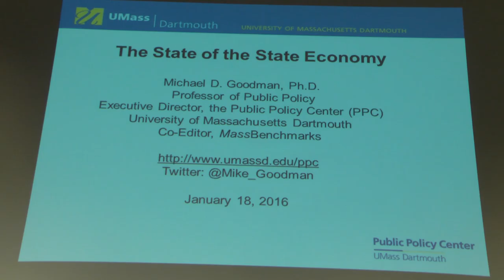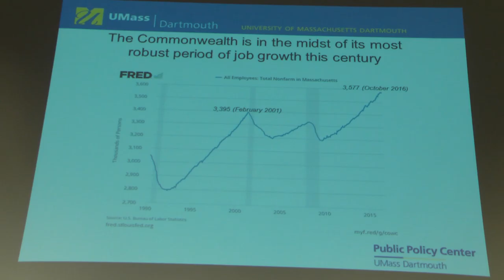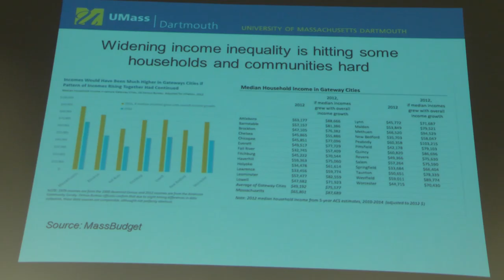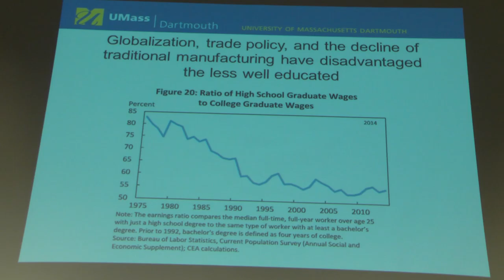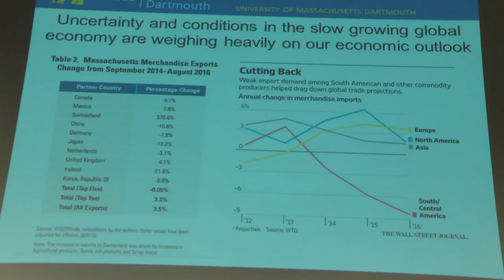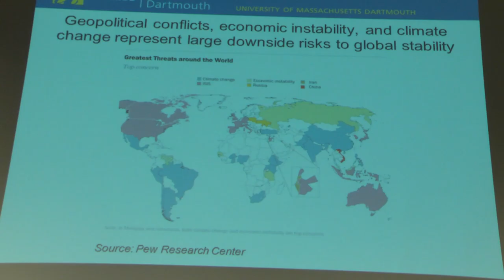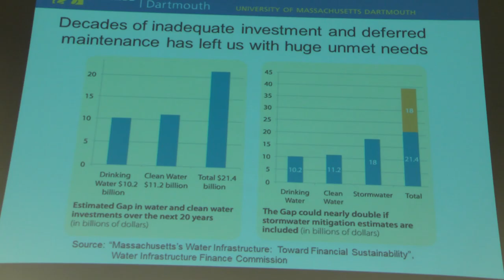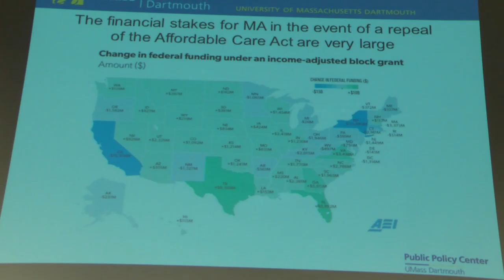Good Morning Metro South 1-18-17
Good Morning Metro South at Stonehill College 1-18-17